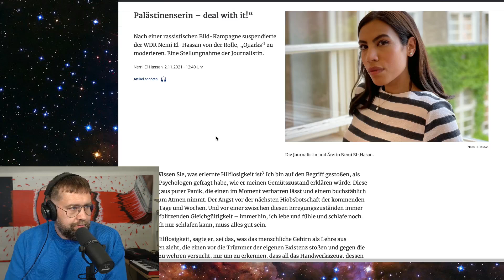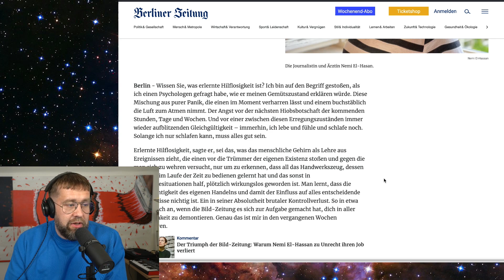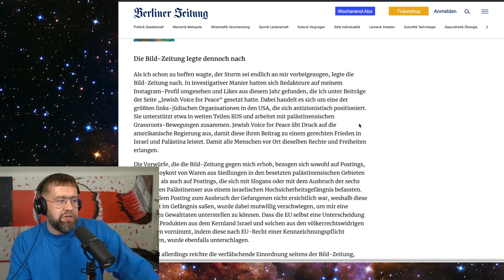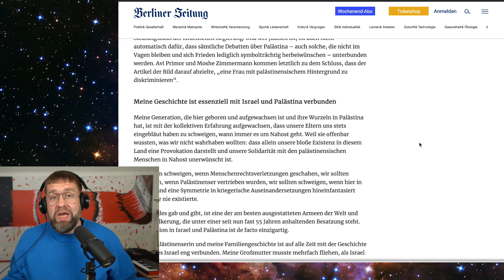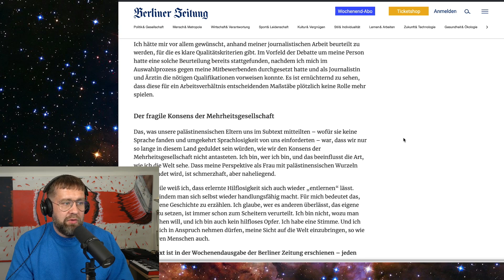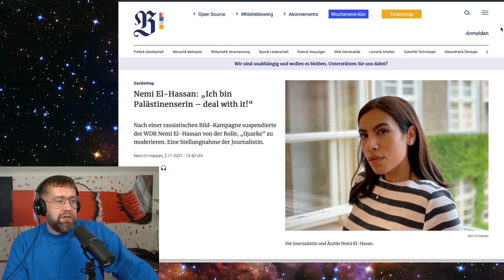Nemi el Hassan wehrt sich!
Angestachelt von einem ehemaligen Extremisten mit Verbindungen zum Terror und anschließenden Spitzel für Geheimdienste entfaltete ein Online-Mob aus Inceln, verkappten Sadisten, Rassisten und anderen Würstchen einen Shitstorm gegen die deutsch-palästinensische Nemi el Hassan.
Die Bild-Zeitung griff das dankbar auf - jetzt wehrt sich Nemi el Hassan.